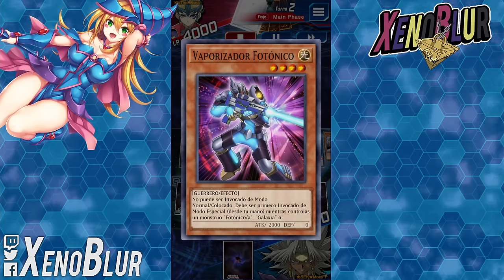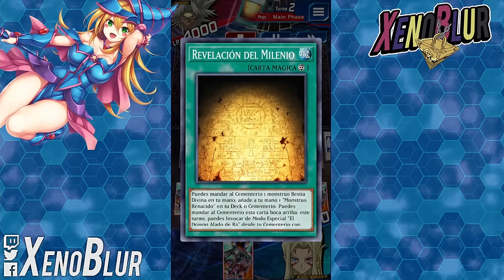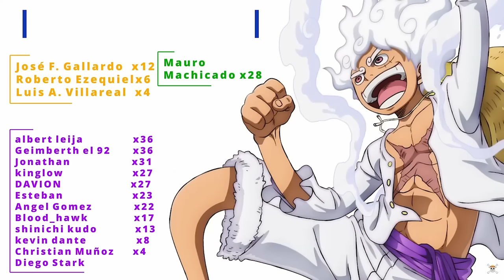REGRESAN AL META!! Shiranui con NUEVA Habilidad ROTA!! | Yu-Gi-Oh! Duel Links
La nueva caja Tachyon of Galaxy le trajo un SUPER soporte a Shiranui y HABILIDAD ROTA!!

0:00 Gracias por ver el video =D
0:10 Deck
4:50 Duelos